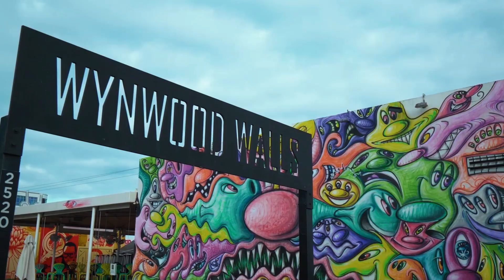Cove Miami Lifestyle Video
Cove Miami offers a boutique living experience within 40 stories, 134 luxury private residences, 10 private offices, 8 cabanas and 42,000 square feet of amenities.  Favoring wellness and quality above all else, the design features thoughtful touches, floor-to-ceiling windows, wrap-around terraces, and carefully crafted natural materials, all intended to create a refined and curated lifestyle.

The Cove Miami is a mixed-use tower designed in a modern contemporary architectural style, fit with slab edges marked by glass fiber reinforced concrete (GFRC) cladding, elevations of floor-to-ceiling glass and aluminum frames, and concrete walls finished in three-tone gray stucco. The superstructure is rectangular and is offset by a few setbacks and breaks in the window wall system, which shifts the orientation of the glass and creates a sort of undulating ripple effect. The building’s design meshes well with the architecture in the neighborhood.